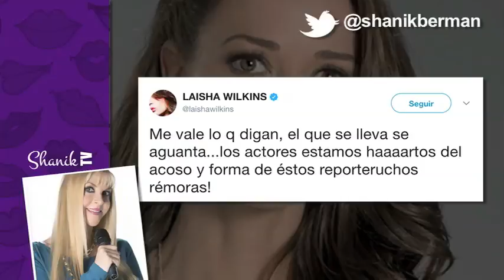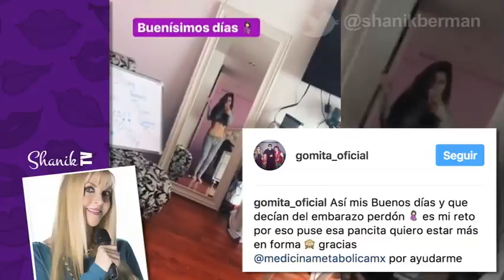MADRE KARLA LUNA: "AMÉRICO DEVUELVE NENAS" ShanikTv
MAMÁ DE KARLA LUNA NARRA CÓMO AMÉRICO SE LLEVÓ A SUS NIETAS Y LE IMPLORA QUE LAS REGRESE

Karla Fabiola Luna Martínez, madre de la fallecida Karla Luna, alzó la voz ante Telemundo para pedirle a su ex yerno que le devuelva a sus nietas, pues les hace daño al separarlas de sus hermanos mayores.
En entrevista para ‘Al rojo vivo’, la señora recordó el violento momento en el que Américo Garza se llevó a las dos hijas que procreó con ‘La Lavandera’.
Él se las llevó a la fuerza, los juguetes estaban regados, escuché que la niña gritaba “no me quiero ir”.
“Yo estoy de acuerdo que él es su padre y tiene el derecho, pero no de esta manera. Le pido a Américo que regrese a las niñas. Que piense que les están haciendo daño. Que perdieron a su mamá y perdieron a sus hermanos, que han estado juntos toda su vida”, dijo la señora.
La familia de Karla Luna alega que cuando la comediante y Américo firmaron un documento en julio de 2014, donde estipulaba que en caso de fallecimiento los 4 hijos siempre estén juntos y que la tutela sea repartida entre la familia de él y de ella.
“Tengo el temor que tengan el daño psicológicos, cómo van a estar felices si acabamos de perder a nuestra mamá”, añadió la hija mayor de Karla Luna, Estephany.
El abogado de Américo sostuvo que Américo no fue violento ni se llevó a sus hijas con engaños.
“Ese día Américo pasó por las niñas para llevárselas a pasear, sin detalle violento”.
-¿Por qué no regresó a las niñas?
“Porque es el padre. Ese día a Américo le mandaron unos documentos donde le exigían que firmara y cediera la custodia de sus hijas a favor de la abuela, cosa que el señor no iba a permitir. Él no le quiere quitar a sus hijas el derecho de que vean a sus abuelos, a sus medios hermanos; es falso todo lo que se está diciendo, el señor ni ha huido, ni está escondido con sus hijas”.

La comediante explotó ante las críticas y amenazas que ha recibido.
Después del fallecimiento de su ex amiga y colega, Karla Luna, la comediante Karla Panini se ha visto envuelta en el escándalo pues incluso fue tachada de “asesina” y ha recibido amenazas de muerte.
Sin embargo, la también conductora está cansada de que la sigan tachando como culpable de la larga enfermedad que enfrentó Luna por haberse casado con Américo Garza.
Debido a esta situación, Panini escribió un detallado comunicado para hacer del conocimiento público que por ahora no cuenta con ninguna red social, además de dejar en claro que no temerá en actuar de manera legal en contra de las personas que la sigan molestando y levantando falsos.
“He sido víctima de múltiples calumnias, mentiras, amenazas, vejaciones y un sin número de ataques tanto verbales de forma personal y directa… Karla Yvette Panini Murillo al día de hoy no cuenta con ninguna red social activa, ni mucho menos es responsable de las falsas y absurdas publicaciones y declaraciones que circulan por diversas redes sociales, por tanto me deslindo categóricamente de todas y cada una de las afirmaciones”, se lee en una parte del comunicado.